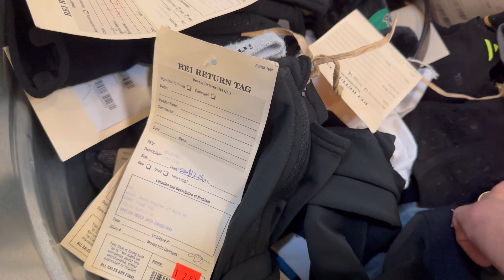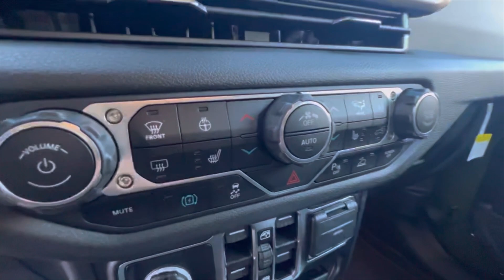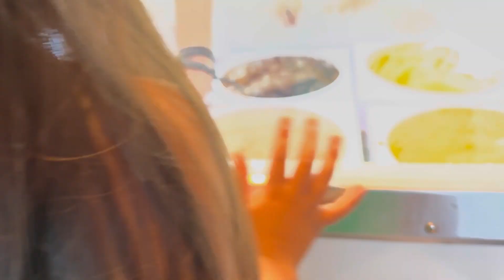SOLO EN 🇺🇸USA ES POSIBLE ESTO!/ La vida de Eva/ estamos indecisos